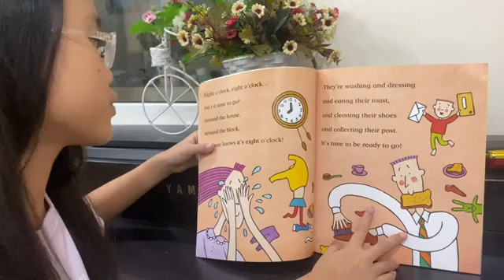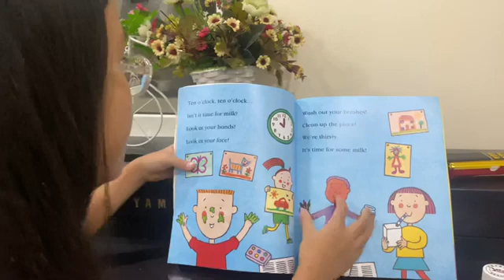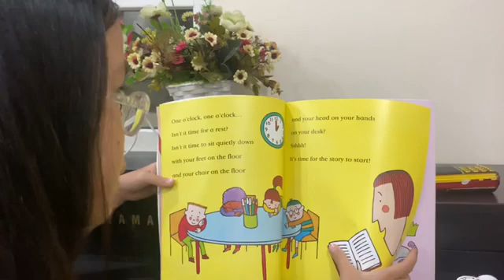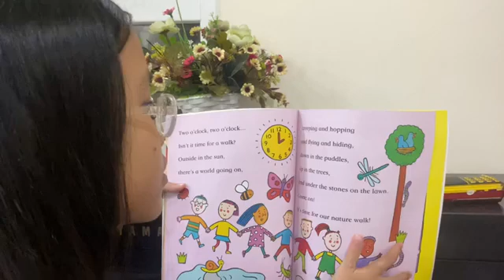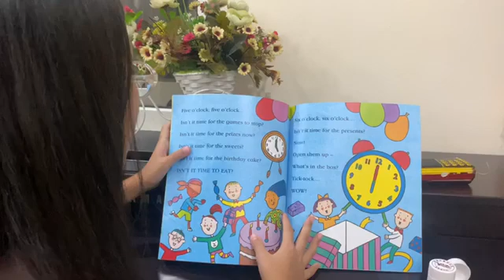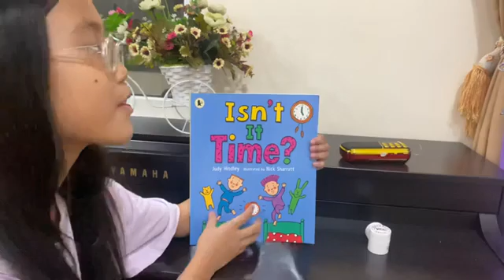"ISN'T IT TIME? " Story 🕧🕧🕧 || English Stories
Now, let's start to read story: "Isn't It Time?" with Hanli
This story is a interesting.